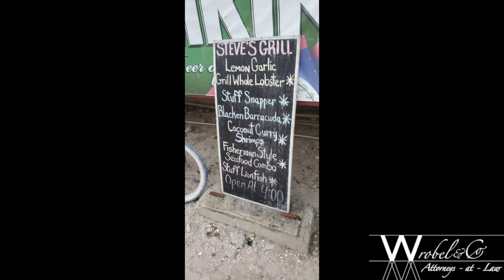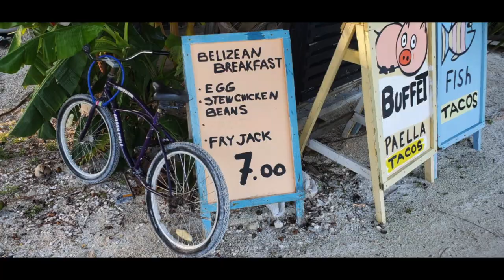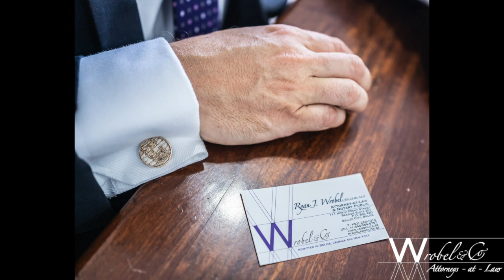Caye Caulker - A quick escape from the Belize Mainland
This is an overview of Caye Caulker. Looking for a quick adventure or just an escape from the Belize mainland? Then you have to visit Caye Caulker.

This little island rests on the east side of the country. It’s a 45-minute water taxi ride from the Belize Marine Terminal, or, if you’re the type to get seasick, a charter flight will get you there in 15-minutes.

ABOUT US
Wrobel & Co., Attorneys-at-Law, is an international law firm based in Belize City, Belize.

Our office specializes in a wide array of legal services. All of our services - from real estate and retirement services to offshore advice - aim to link people with a better life.

We know the culture in Belize. We know the legal system. We want to know you.

Address
111 North Front Street
Seaside Suite 201
Marine Terminal, Belize City, Belize